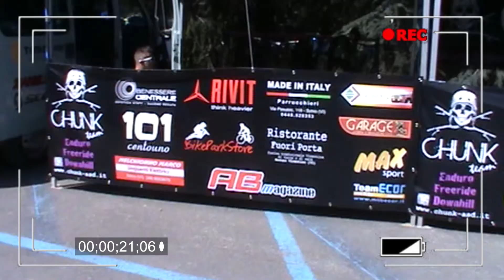Chunk Team @ San Marino Downtown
Repubblica di San Marino
*13-14 aprile 2013
*Riprese: POL (Contour Roam)
*Video Edit: NIKO